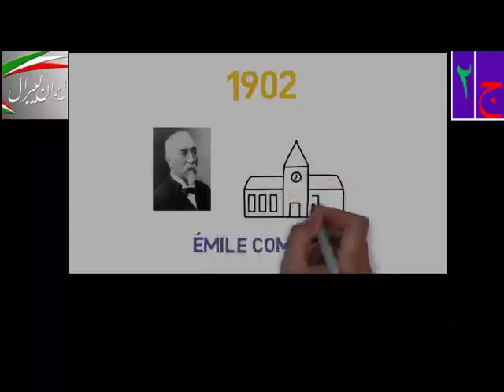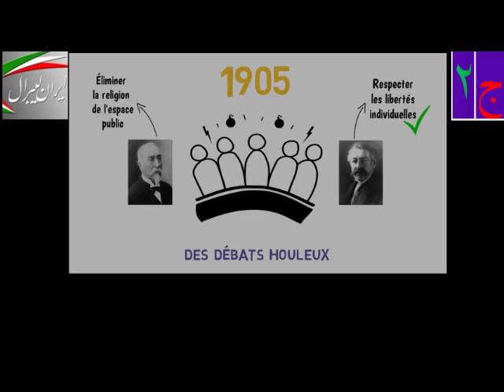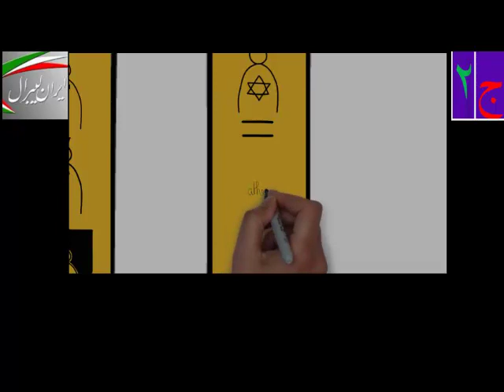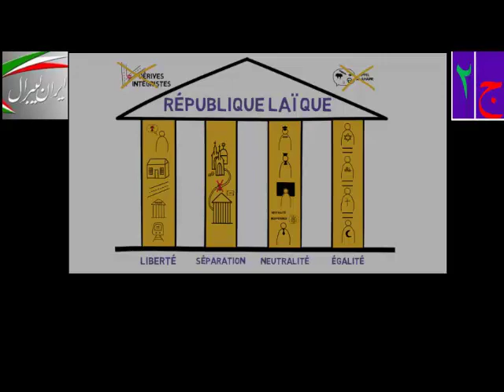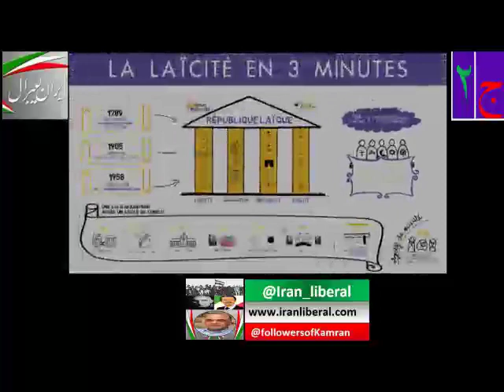لائیسیته در 3 دقیقه